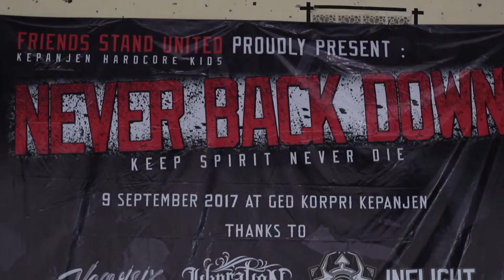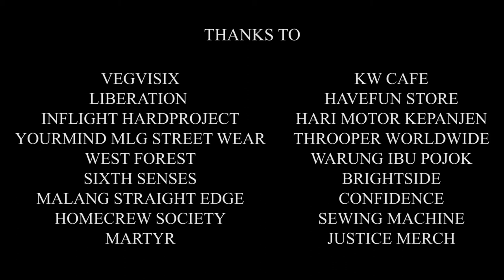Documentary "Never Back Down" by: Friend Stand United